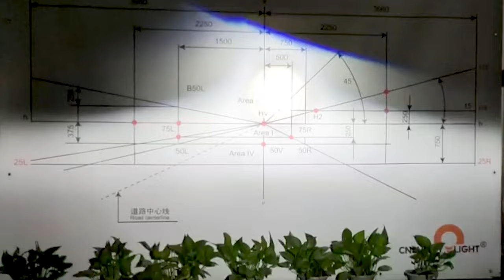Latest Direct Laser Beam Bi LED Projector Lens Car Headlight Replace for Hella 3R G5 Bracket Lights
Item Name: P70 Latest Direct Laser Beam Bi LED Projector Lens Car Headlight Replace for Hella 3R G5 Bracket Auto Lighting
What type of Double Laser Bi LED projector lens headlights should we choose for your car? Have you used double laser projector lens headlights for your car before? Do you want the super high brightness and HD lighting vision while your driving?
P55G3：
How to intall laser bi led projector lens headlight onto Honda Odyssey headlight? please check this video:
How to intall laser bi led projector lens headlight onto Mercedes Benz headlight? please check this video:

P70 Direct Laser LED Headlight Projector Lens is developed by CNSUNNYLIGHT AUTO LIGHTING in December 2022 year. This projector headlight not only has matrix LED projector lens with HD vision, but also built with direct laser befam for very far lighting. It is small tail size with 3inch lens with Hella 3R G5 brackets and gives high beam 90000LM total, led low beam25000LM, laser led total 90000LM brightness.  Total 170W/pair power for your target high brightness and clear cutting line of lighting vision so that it can give bright vision but never blind to oncoming cars or passengers.
Now the latest direct laser bi led lens headlight P70 reaches up to the newest lumens level. it gives 170W highest power each pair to light up and give much more lights on the front road when you drives. If you need this laser bi led projector lens, please contact with us here.

Other Bi LED Projector lenses headlights, please check here:
P70-170W-3"-Direct Laser LED:

Other Laser LED Driving Lights for foglamp and headlights:
LX8-50W-2inch:
F30-110W-2inch foglamp:
F60-120W-3inch foglamp:
RV12-H4-60W:
K6C-55W-40W-Headlight Bulbs:
We are 24hours online to answer you and serve for you.